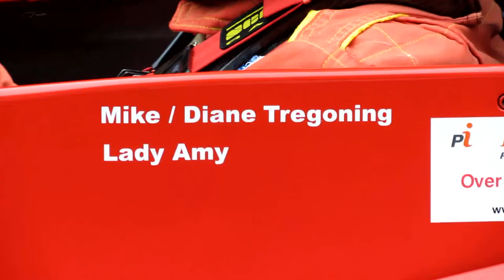Racing Cars over 1600cc Shelsley Walsh Hill Climb 20/9/14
Big contingent from Cornwall in this Class as Andrew Dinner in the Pilbeam MP82, Howard Savage Jones Lola Colgan B5, Michael Tregoning Pilbeam MP101, Paul Crute Pilbeam MP58-01,
Terry Graves Gould GR37,compete for the Class win.